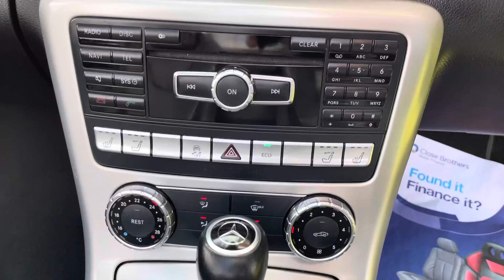2012 Mercedes SLK 200 AMG Sport Convertible